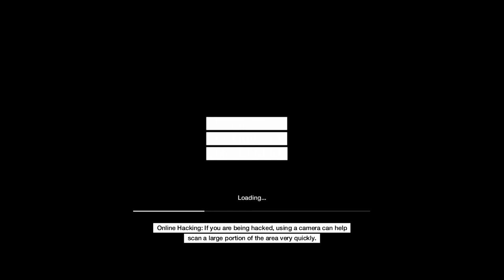WachDogs Gameplay part 60